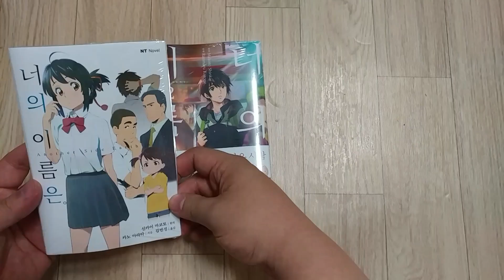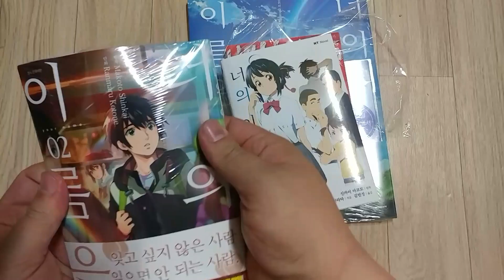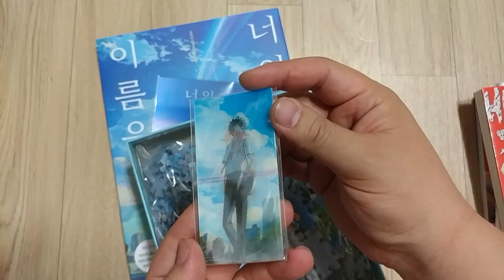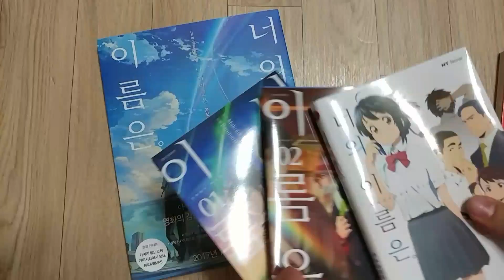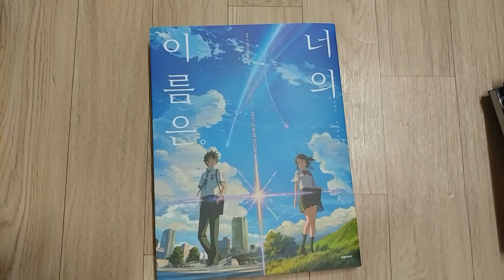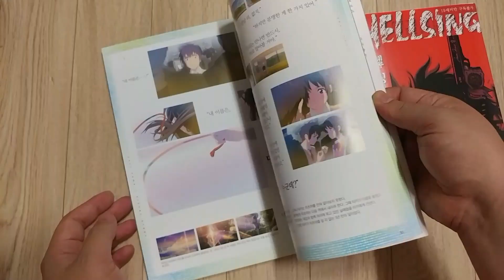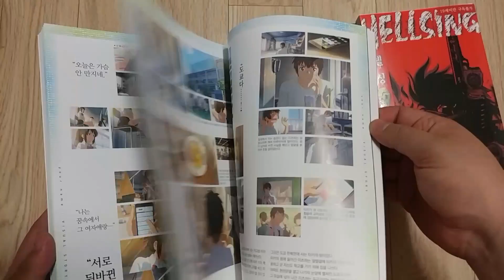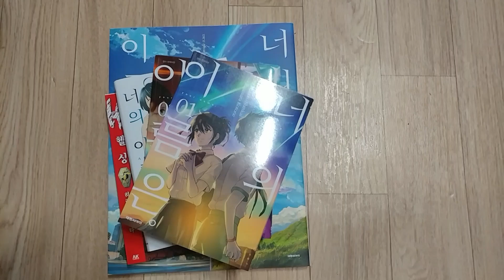[seika의 잡방]너의 이름은, 비쥬얼 가이드 북, Another Side : Earthbound, 2권, 헬싱5권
설날때문에 늦게올줄 알았는데 생각보다 빨리 왔네요

이번에는 홀로그램 엽서~? ㅎㅎㅎ